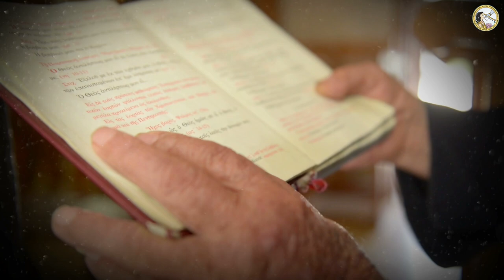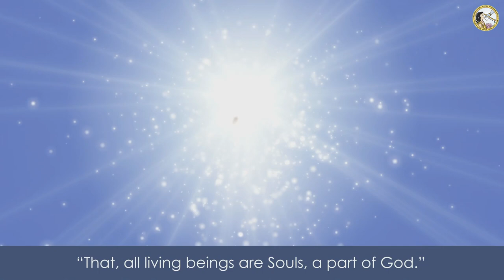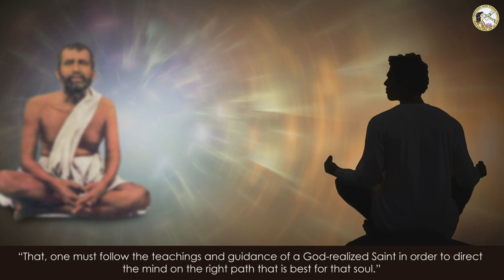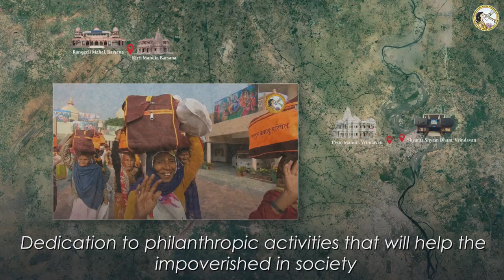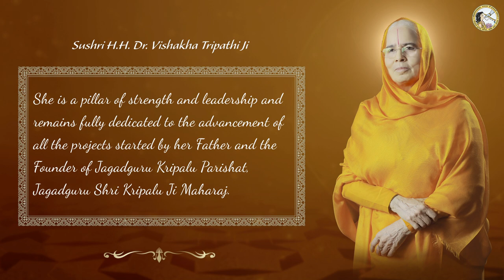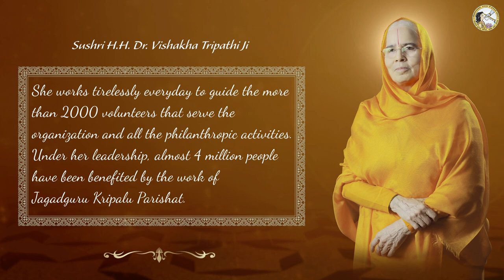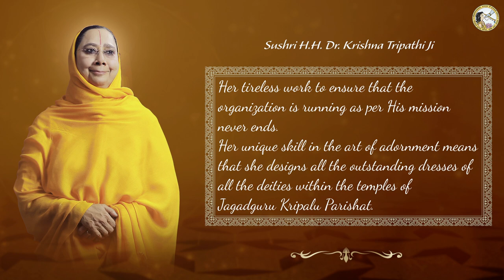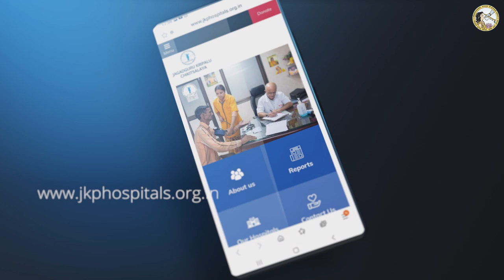Jagadguru Kripalu Parishat OFFICIAL DOCUMENTARY ENGLISH of Jagadguru Shri Kripalu JI Maharaj TRUST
BRAND NEW RELEASE | EVERYTHING ABOUT JAGADGURU KRIPALU PARISHAT AND THE MISSION OF JAGADGURUTTAM

bhajan
bhajan download
kripalu maharaj
jkp
bhajan audio
new bhajan
mahabharat
hanuman chalisa
ramayan
love
spiritual
god
krishna song
hindi poem
bhagavad gita
bhajan video
guru dham